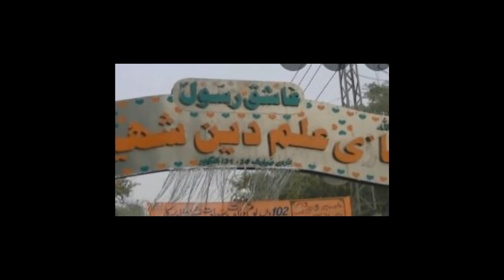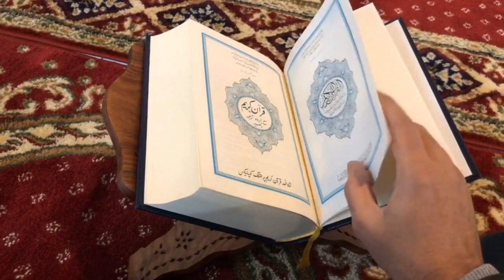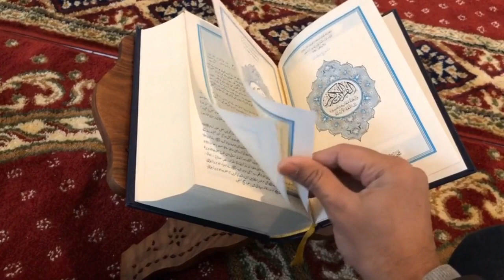biggest funerals in the history of Pakistan|| pakistani tareekh k sabse bare janaze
info at mairaj is a channel where you can find lots of information related to Islam, Quran & Science, History, Urdu Information, Documentry,  Unsolved Mysteries, Technology, Interesting Facts, and Urdu Stories. No matter what type of your Problem, Let us know, we have all the solutions. Got any Question? just contact us on our pages, group site or comment in our videos and let us know your problem as soon as possible we'll try to deliver the solution to you.
funerals